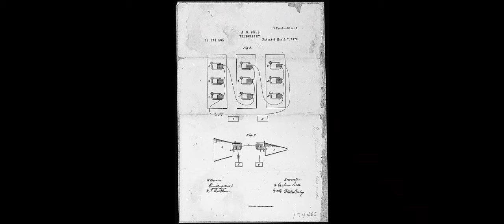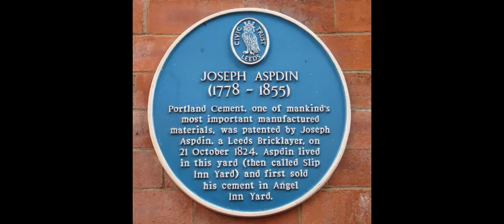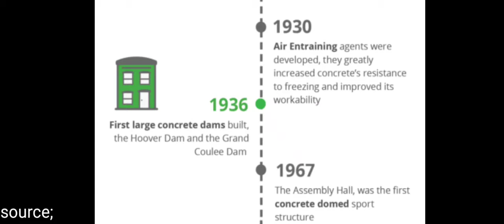intresting story about concrete||concrete facts||yentha kadha nadipindhi raa... ||DP FACTS 2nd video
hi guys
this is your dp facts
just
#!MOSTLY COMMENT ON MY VIDEOS!

#-!VE, +VE ANY PLS COMMENT

DP FACTS

CONCRETE STORY IN TELUGU

YENTHA KADHA NADIPINDHI RAA...

#!JUST COMMENT!

credits for videos and pics :: pixbay, pixels
credits for Joseph aspdin pics and b/w
pics::::random websites from google
flow chart credits::Giatec scientific
top10 inventions credits and content from:: live science
and